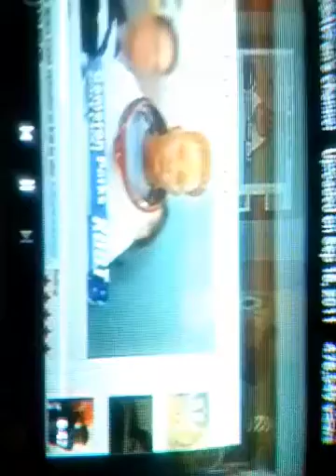Cameron Parks Space Cadet Song